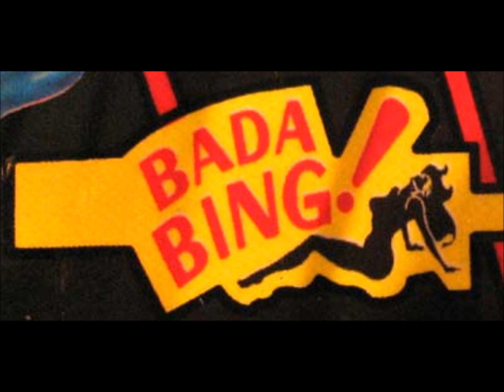Once In A Lifetime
Featuring the cast of The sopranos
Sung by Talking Heads